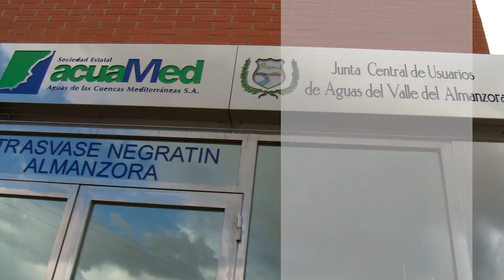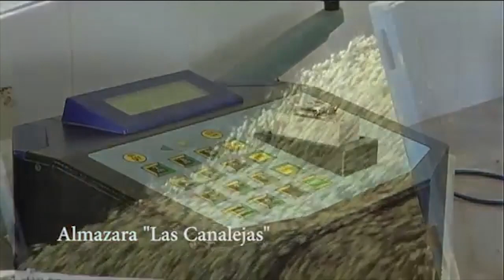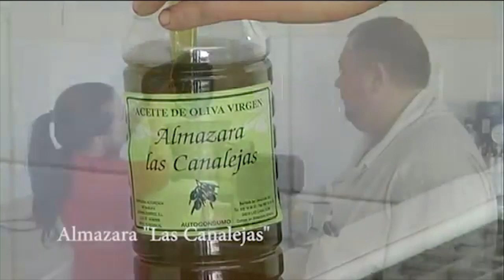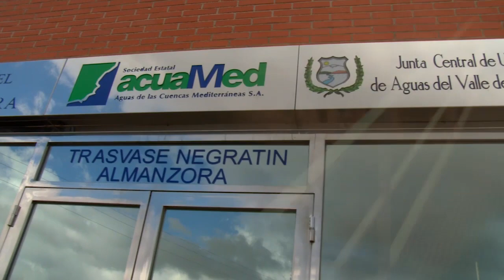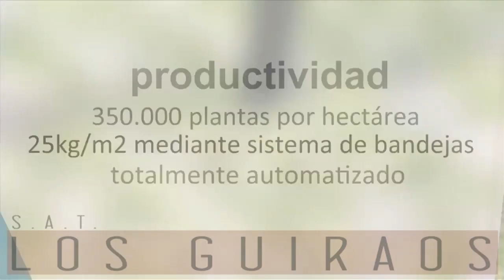Tierra y Agua 3x09 Conferencia Abierta Agua PSOE Murciano Torre Pacheco